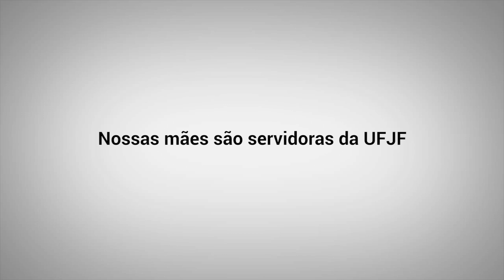Dia das Mães | UFJF